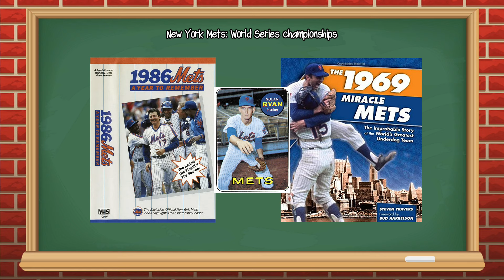What a World Series Would Mean for Each Remaining MLB Team's Legacy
Timestamps:
0:00 Intro
0:20 Cleveland Guardians
2:29 New York Yankees
4:08 New York Mets
5:24 Los Angeles Dodgers
6:36 Outro

With the 2024 MLB playoffs down to the final four teams, the stakes are at an all-time high. Winning the World Series not only means capturing the ultimate prize but also rewriting the narrative of each team’s legacy. For some, it's a chance to end a championship drought. For others, it's about cementing their dynasty status. Let’s break down what a World Series win would mean for each of these franchises, their stars, and the rivalries that define them.

MLB Facts that sound Fake but are Actually TRUE PART 2! (Baseball Facts) In this video we are naming the crazy MLB facts! Baseball Comparison Animation by Home Run Rewind!

Major League Baseball is a professional baseball organization and the oldest major professional sports league in the world. As of 2022, a total of 30 teams play in Major League Baseball—15 teams in the National League and 15 in the American League —with 29 in the United States and 1 in Canada.